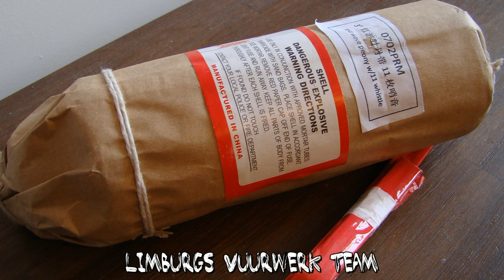3 inch Special Cylinder Shell - Red wave peony with 11 whistles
3 inch Cylinder Shell - Red wave peony with 11 whistles
By LimburgsVuurwerkTeam - LVT